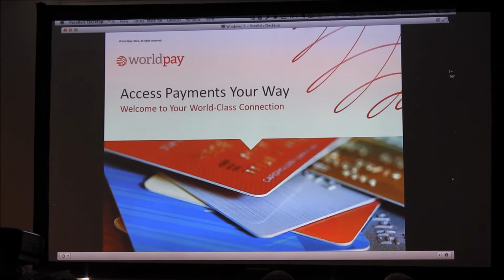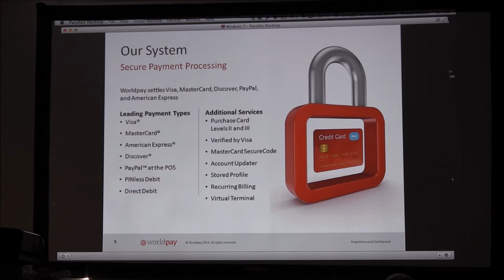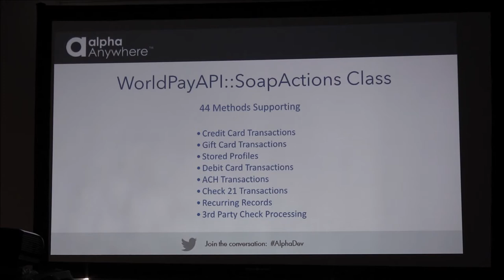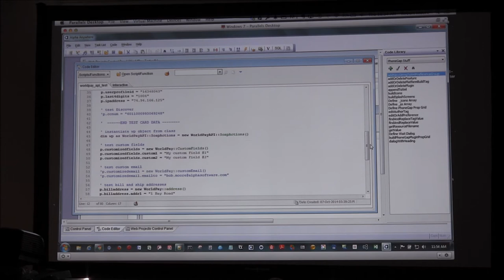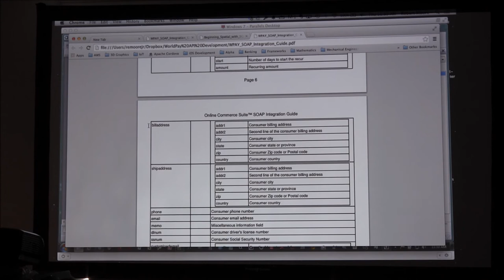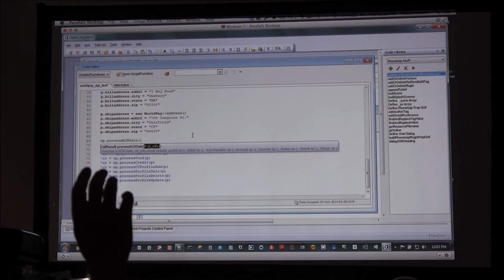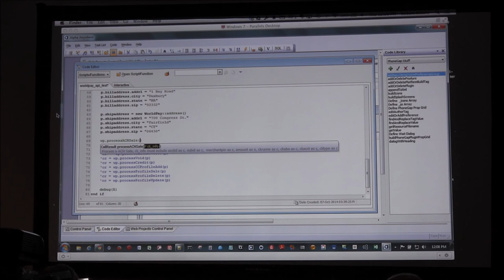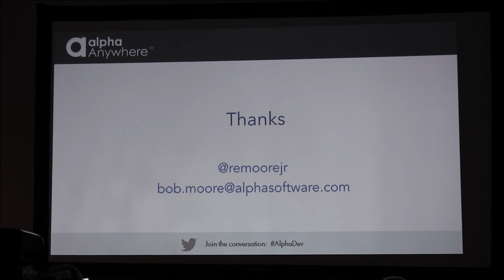Learn how to integrate secure online payment systems with your Alpha Software mobile apps.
Learn how to integrate WorldPay as a payment processor in your Alpha Anywhere apps.  And now with recent updates to Alpha Anywhere Community Edition, you can build ecommerce capable web and mobile apps in just minute. Even better building apps with Alpha Anywhere Community Edition is free!

And if you would prefer to build no-code apps in just minutes that will help your company free itself from traditional paper based data collection, try Alpha TransForm.

Come learn more about the best development solution online or offline for desktop, web, or mobile devices.